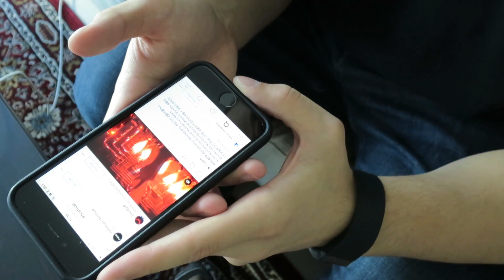DO YOU EVER...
read my description, I know you do, because you’re reading this now, I appreciate you reading this, is this getting annoying, it is isn’t it, ok I’ll stop :P

So I was scrolling through youtube and I came across this banger of a video from a fellow youtuber called Andrea Russett and I just had to do my version of it :)

If you're reading this comment ‘Karimchii with the miss’

My new goal is to hit 20k Subscribers by November 17th (my birthday) so please please please share my channel :)